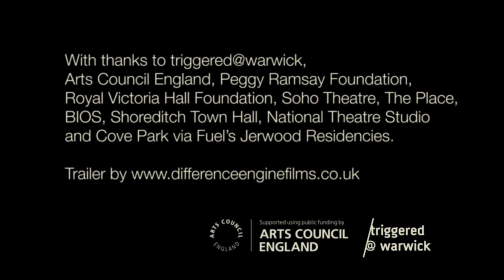Tonight I'm Gonna Be The New Me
28 - 30 April 2016
A woman takes to the stage. A man watches from the wings. They both wonder if their love will survive what’s about to happen.

Made In China’s new show is an arresting physical endurance act that crashes head first into an impossibly true love story – and out the other side.

royalexchange.co.uk/tonight